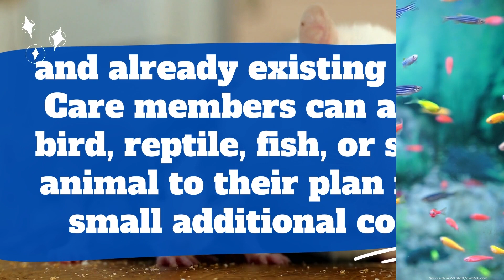Petco extends health and wellness plan to birds, fish, reptiles, and more